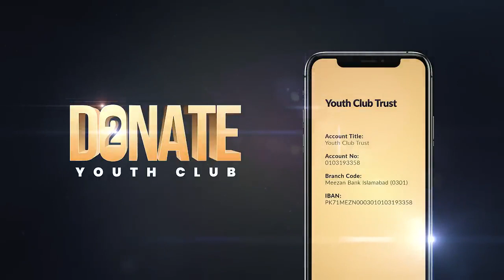Rizq Main Izafay Ka Wazifa Authentic Wazifay Ep 3 Raja Zia ul Haq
Save translation
رزق میں اضافے کا وظیفہ